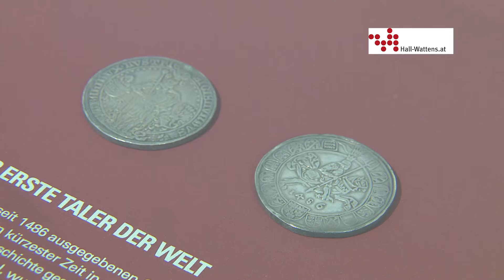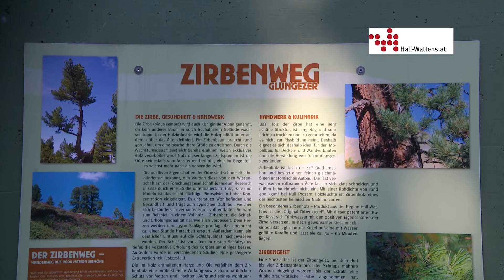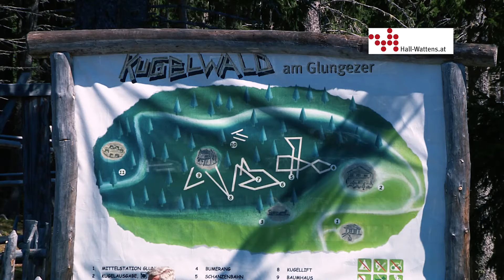Vidék Hall-Wattens - Tirol Holiday & Üdülés Ausztriában Alpok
Tél Üdülés Tirol Ausztria Alpok Hall-Wattens

Isten hozta a Hall-Wattens régióban, Tirol szívében, az osztrák Alpokban: Tíz idilli falu (Absam, Baumkirchen, Fritzens, Gnadenwald, Mils, Thaur, Tulfes, Volders, Wattenberg, Wattens), valamint Ausztria egyik legszebb történelmi városa, Hall in Tirol várja Önt. Természet és kultúra, hagyomány és modernség, városi nyüzsgés és vidékies szerénység: izgalmas kontrasztok és váratlan szimbiózis, az év 365 napjában. Kiemelkedő úticélok, Hall történelmi óvárosától kezdve a Swarovski kristályokon át a halli Münzerturmig és az absami kegytemplomig.